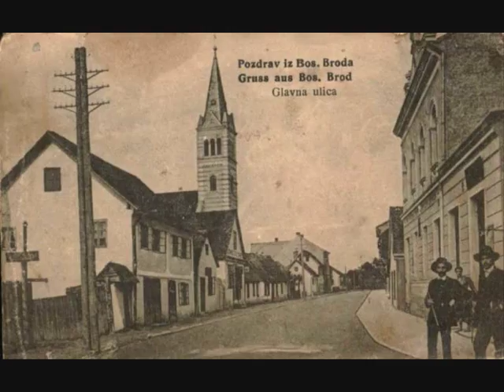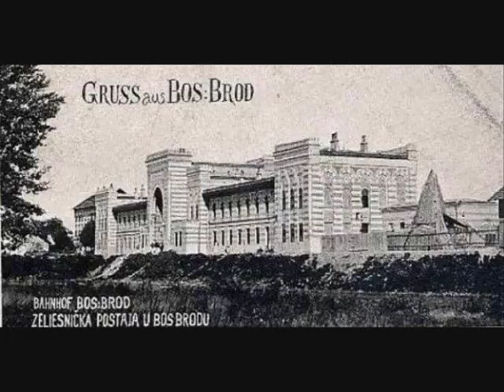BOSANSKI BROD-bosnjacki grad